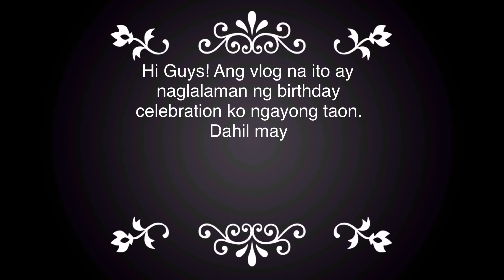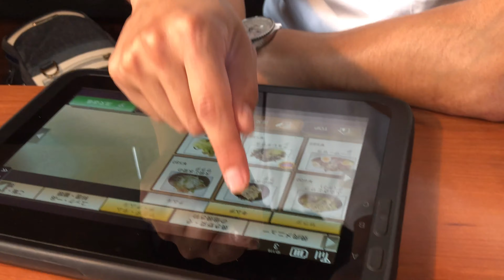Simple Birthday Party 2020 | Me and my sister-in-law | Mrs. K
Celebrating my birthday with my family and friends in Japan.